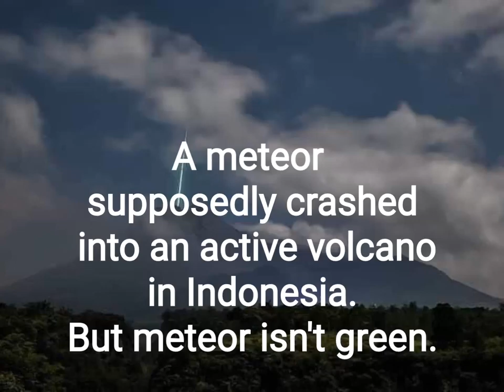Aliens or meteors?